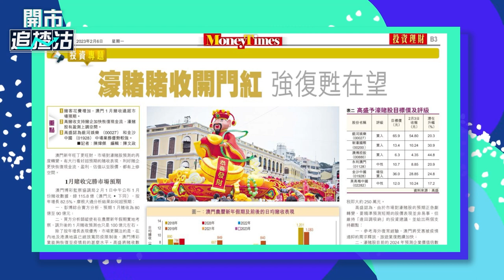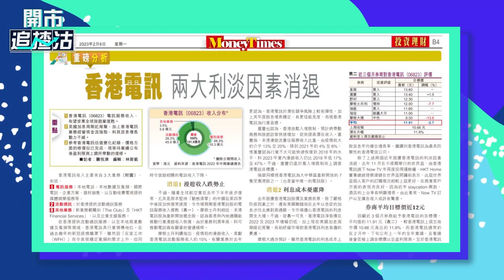【ET一周開倉】銀河娛樂 (00027)、金沙中國(01928)、香港電訊(06823)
銀河娛樂 (00027)、金沙中國(01928)、香港電訊(06823)